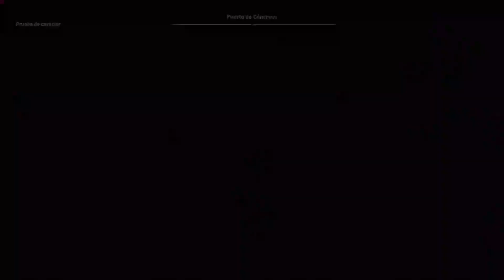Assassinscreedodiseey prueba de carácter